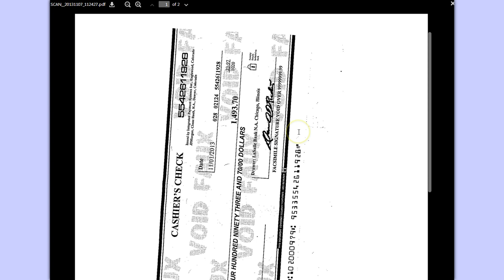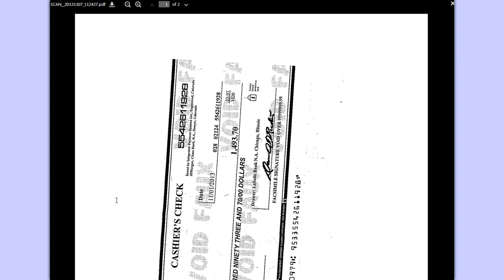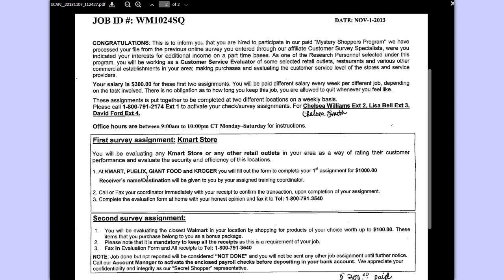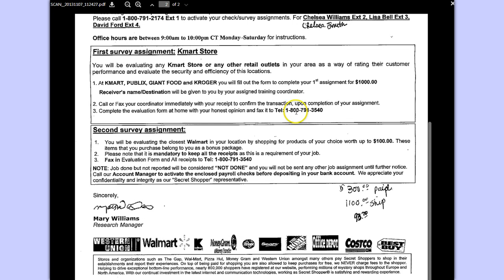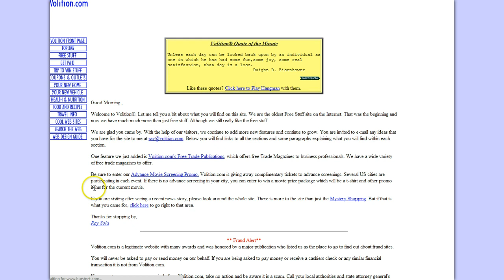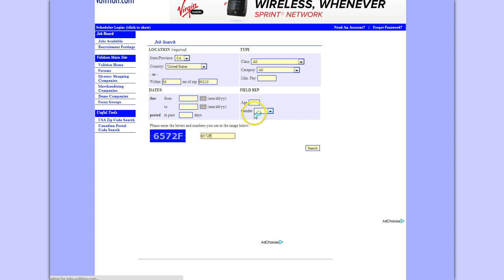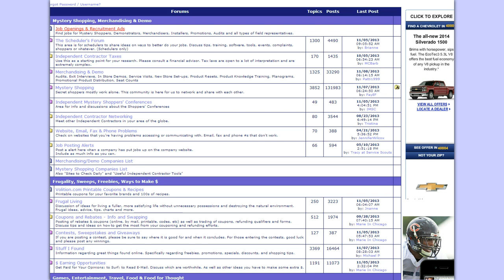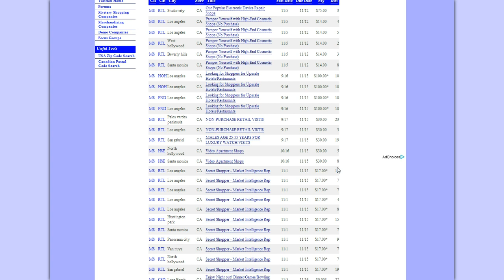Mystery Shopping Scam Screencast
A video about mystery shopping scam and how to find legitimate mystery shopping jobs in your area!